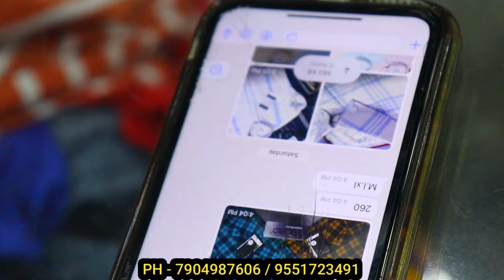KGF Back | 4 Shirt 990| KGF Mens Wear | Try to Not laugh | Cheapest mens wear chennai| MC road| new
KGF MENSWEAR
Shop Address
Old No 12/1, New No 2/1
N.N. Garden, 3rd line,
Old Washermenpet,
Chennai

✅ Business Whatsapp (Youtube Channel Number) : 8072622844

This Channel DOES NOT Promote or encourage Any illegal activities , all contents provided by This Channel. This channel is for only for information purpuse. Some of the offers might not be availbale when you watching this video. Before purchase any product verify by own. This channal is not responsible for any kind of damage or issues which you will purchase their shop.